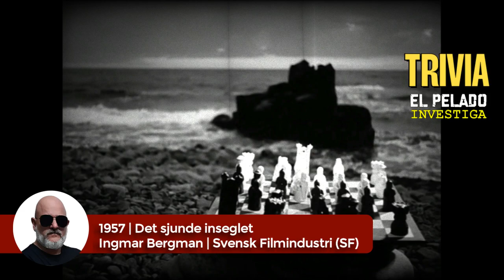🎭 Max von Sydow: Te TRAEMOS sus más ICÓNICOS PERSONAJES. ¡DESCÚBRELOS!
Max von Sydow dejó una huella imborrable en la historia del cine con su versatilidad y talento. En este video, desentrañaremos los detalles de sus roles más épicos que han emocionado a audiencias de todo el mundo. Desde sus colaboraciones con grandes directores hasta sus incursiones en la fantasía y la ciencia ficción, conocerás la diversidad y profundidad de su carrera que va más allá de Hollywood.

00:04 | 1957 | El séptimo sello
01:03 | 1965 | La historia más grande jamás contada
01:40 | 1973 | El Exorcista
02:18 | 1980 | Flash Gordon
02:46 | 1981 | Escape a la victoria
03:48 | 1983 | Nunca digas nunca jamás
04:28 | 1984 | Duna
05:03 | 1995 | Juez Dredd
05:33 | 1998 | Más allá de los sueños
06:18 | 2002 | Sentencia Previa
07:06 | 2007 | En busca de la tumba de Cristo
07:40 | 2009 | Solomon Kane
08:10 | 2010 | Robin Hood
08:49 | 2010 | La Isla Siniestra
09:23 | 2015 | Star Wars: El Despertar de la Fuerza

► Mi programa de radio oficial
El PELADO Investiga, Políticamente Incorrecto

El contenido de este canal es independiente y único.
Ayúdame a continuar. ¡Dona Ahora!

► ¿Quieres saber quién soy?